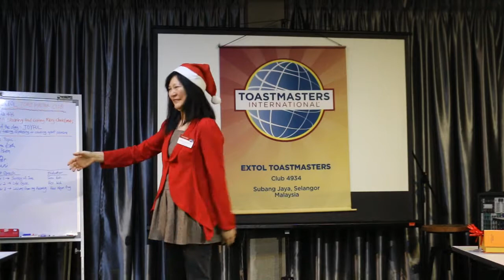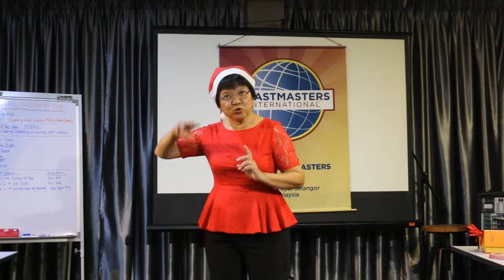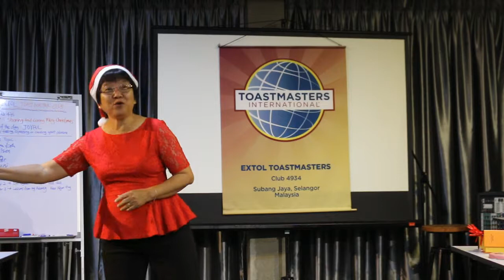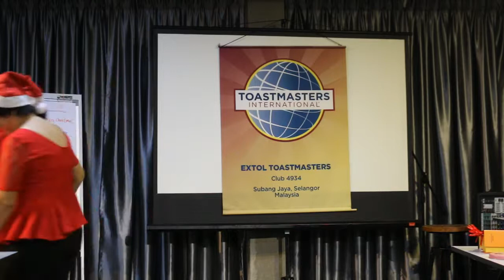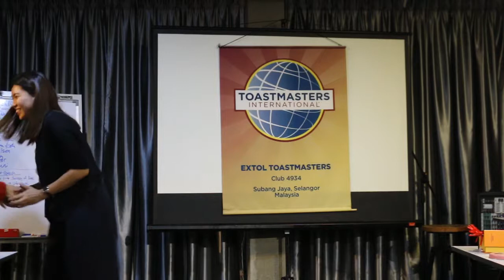Extol TM Humor Session 201217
Extol Toastmasters Club (#4934): Humor Session.
Meeting Theme: A sharing and caring Merry Christmas.

Date: 20th Dec 2017
Time: 6.45pm to 9.45pm
Venue: AMPM Cafe, 11A Jalan USJ 21/5, 47630 Subang Jaya